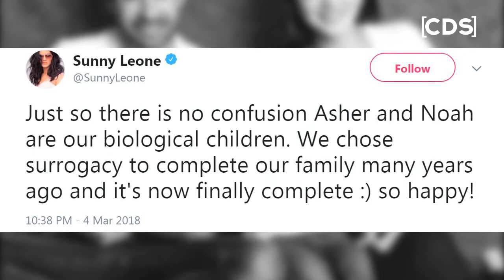Sunny Leone Twins Asher And Noah Weber Photos | REVEALED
Sunny Leone Twins Asher And Noah Weber Photos | REVEALED - Tera Intezaar actress Sunny Leone has been blessed with twin boys whom she names Asher Singh Weber and Noah Singh Weber.